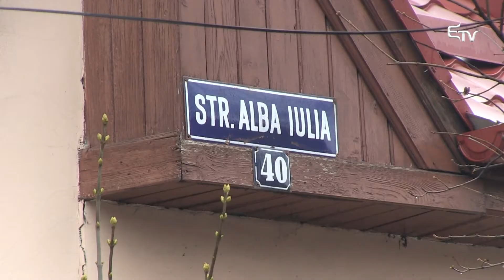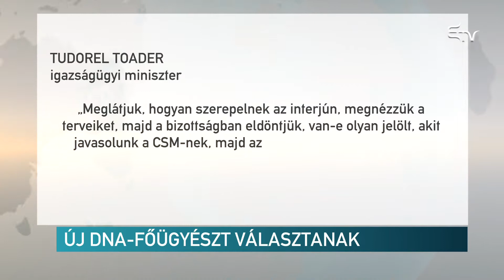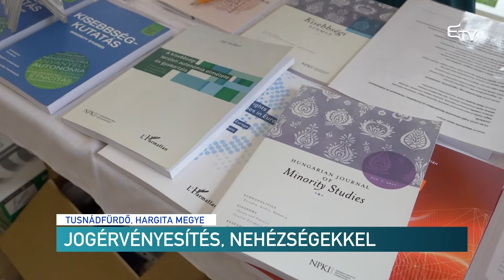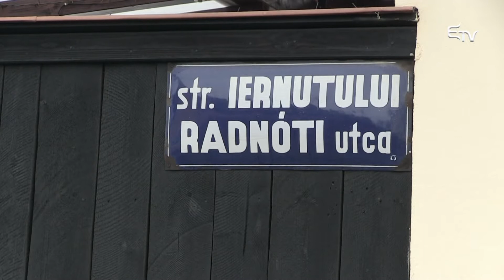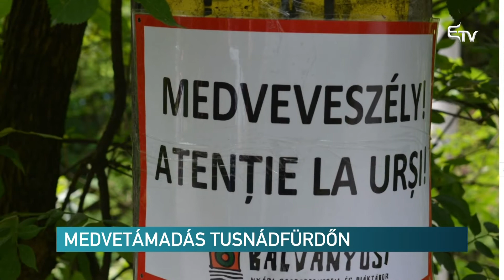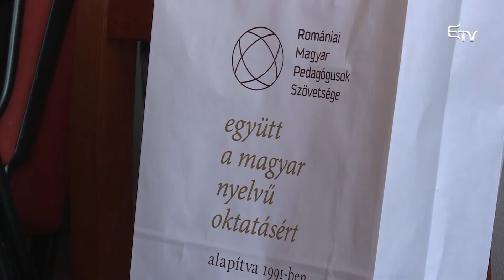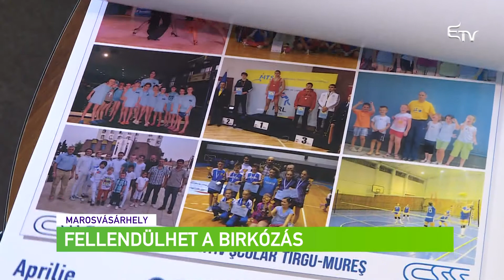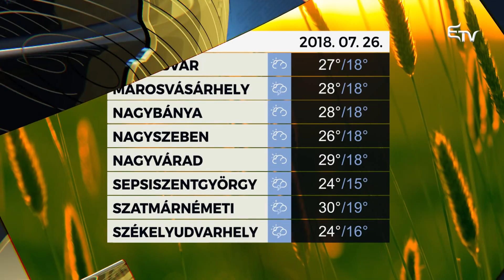Híradó 2018. július 25. – Erdélyi Magyar Televízió